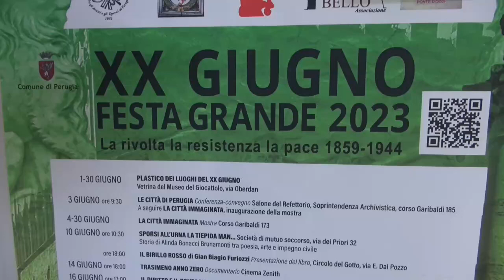Ilario Castagner, una brava persona